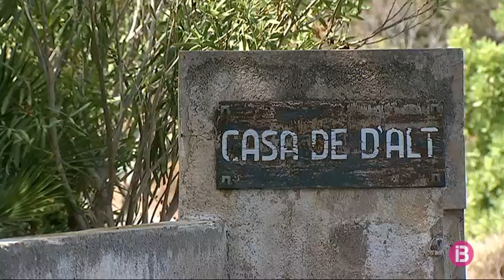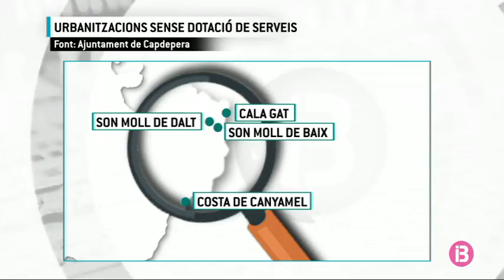2.200 parcel·les de Capdepera sense clavegueram